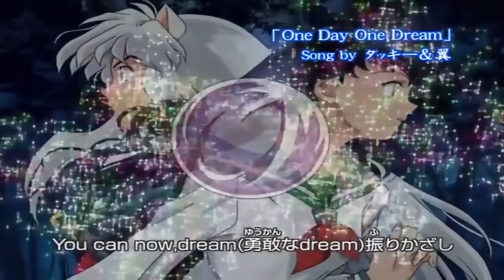Hanyo no Yashahime || POR QUÉ Aun no se CONFIRMA la MADRE de TOWA y SETSUNA ??? Rin x Sesshomaru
HOLA AMIGOS LES TRAEMOS UN NUEVO VÍDEO ESTA VEZ HABLANDO SOBRE  HANYO NO YASHAHIME Y LA RAZÓN POR LA QUE AUN NO SE CONFIRMA LA MADRE DE TOWA Y SETSUNA ,  DÉJENME SU OPINIÓN EN LOS COMENTARIOS.

Usa estos códigos de promoción:
Extra 5% Order Over $49, Code: Anime
Extra 7% Order Over $79, Code: Senpai
Extra 10% Order Over $99, Code: Daisuki